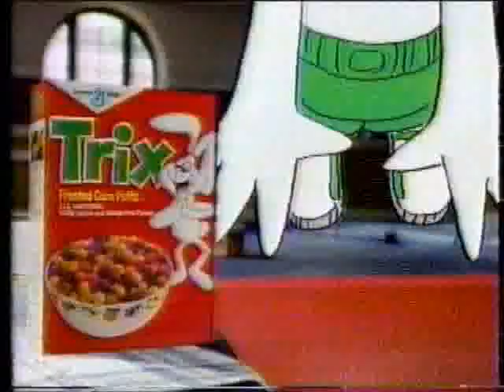A 1985 Trix Cereal Ad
The Trix Rabbit disguises himself a gymnast in an attempt to get the cereal.